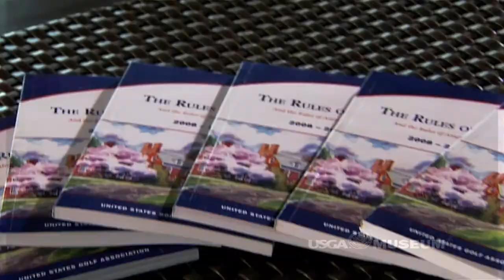USGA - Play By The Rules With Annika - Ball at Rest, Moved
It's happened to all of us - the ball moves when we least expect it. Annika demonstrates how the Rules come into play.